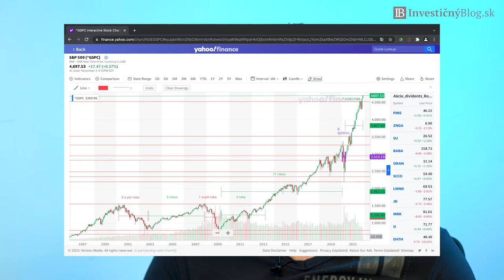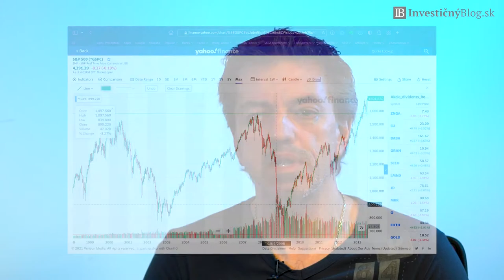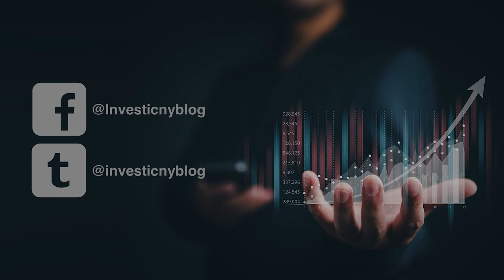Pozrite ako ten fond rastie, mohli ste mať zarobené. Neinvestujte na vrcholoch! | InvestičnýBlog.sk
➡️ Vítam Vás pri videu z kategórie bankovníctvo a poisťovníctvo. Dnes sa porozprávame o tom, ako Vám či už finančný agent alebo poradca v banke ponúkal investovanie do fondov, ktoré sú na vrchole a prišiel s poznámkou "pozrite ako nám ten fond krásne rastie, mohli ste mať zarobené"! My si však dnes vysvetlíme prečo na vrcholoch neinvestovať.

➡️ Články a videá o investičnom zlate, striebre a platine:

▪️Prečo nakupovať drahé kovy od výrobcov z Good Delivery Listu od LBMA. Čo je to LBMA?